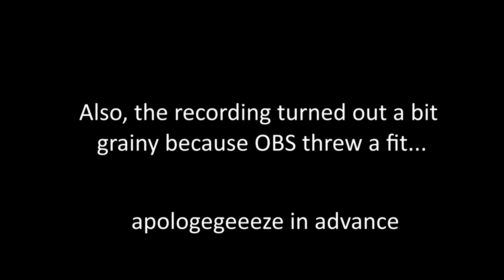Exploration Funny Moments #1 | VRChat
Hope you all like the video enjoy the fun!